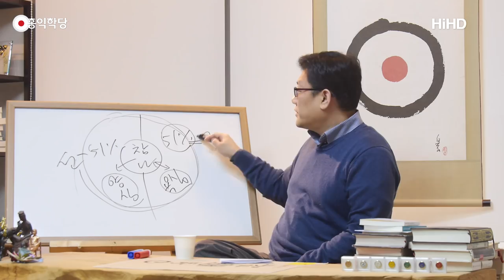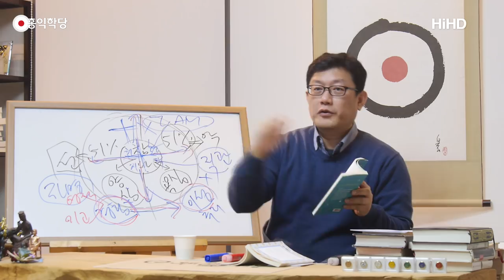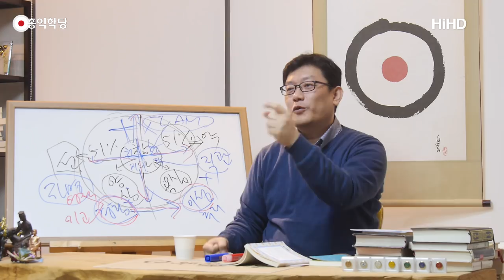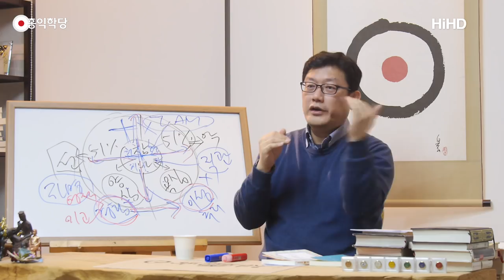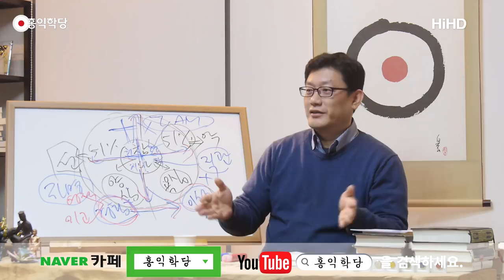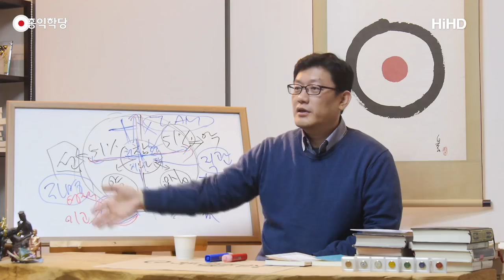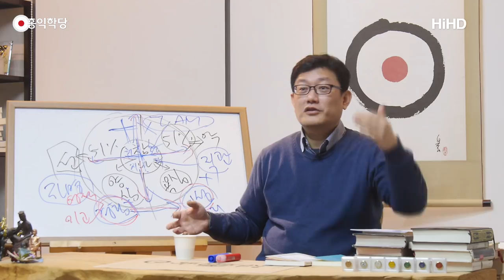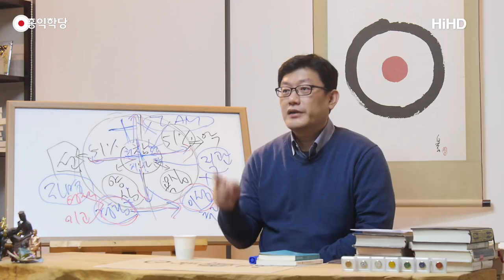[홍익학당] 철학, 영적 체험으로 팩트를 확보하라!(180212)_A622